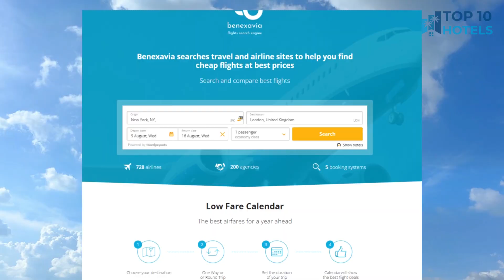Top 10 Budget Hotels in Xalapa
We have handpicked Top 10 Budget Hotels in Xalapa, chosen for their Prices, Location, and Reviews! Discover the rates and reviews on Booking.com through the links mentioned below:

1. City Express by Marriott Xalapa

2. Hotel Maria Victoria Xalapa

3. One Xalapa Las Animas

4. HB Xalapa

5. Gamma by Fiesta Americ Xalapa Nubara

6. Fiesta Inn Xalapa

7. Astro Inn Hotel Express

8. Meson del Alferez Xalapa

9. Villa las Margaritas Plaza Cristal

10. Mision Xalapa Plaza de las Convenciones

⏰ TIMECODE ⏰:

00:00 Intro
00:13 Number 10
01:13 Number 9
02:13 Number 8
03:13 Number 7
04:13 Number 6
05:13 Number 5
06:13 Number 4
07:13 Number 3
08:13 Number 2
09:13 Number 1
10:13 How to find cheap flights?